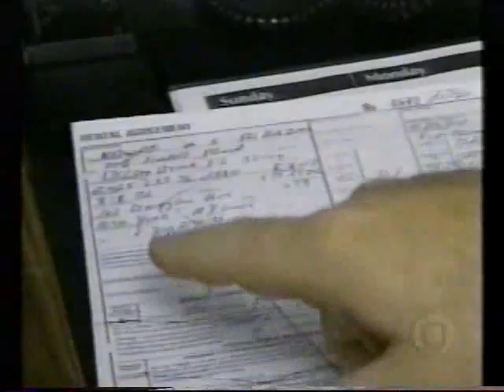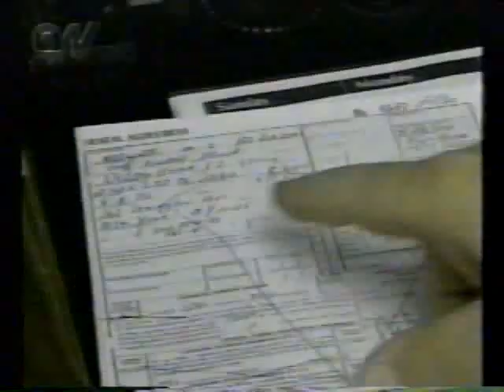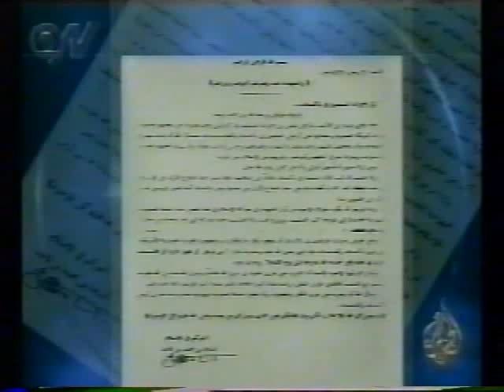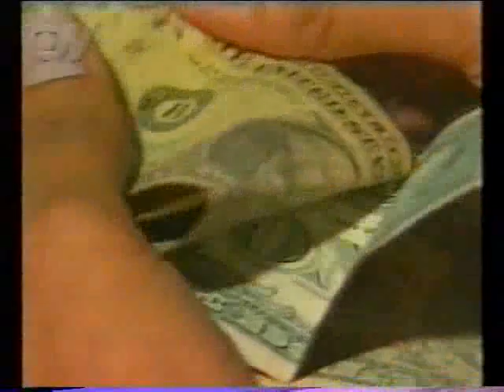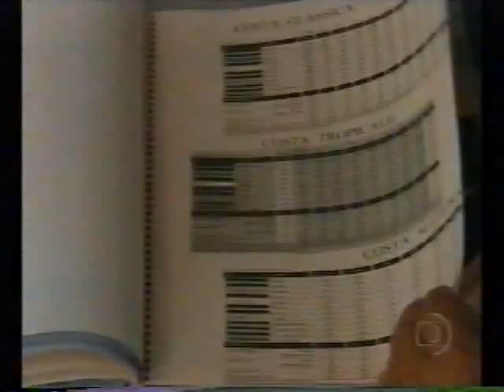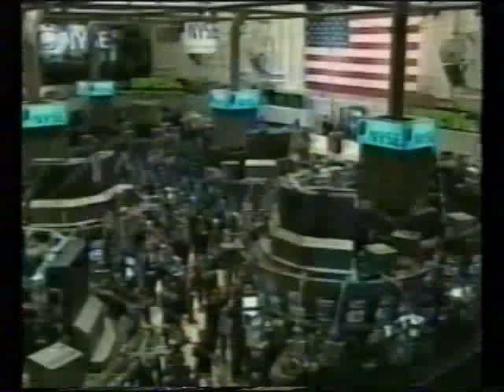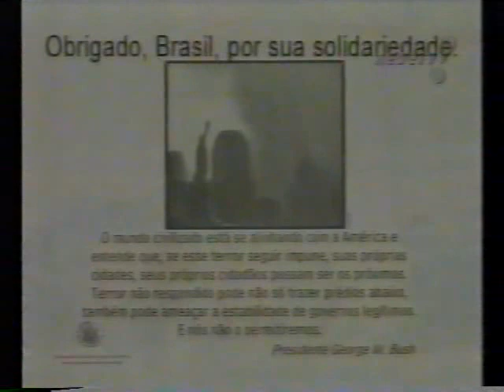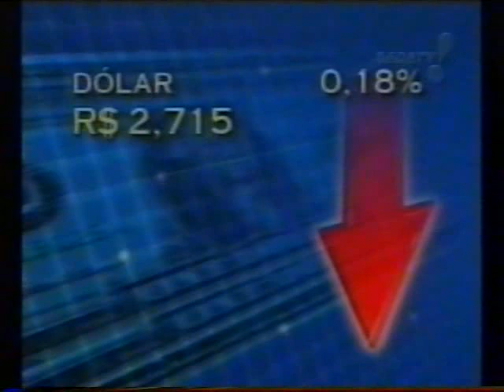Noticiário internacional - 24 e 25/09/2001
Blocos de notícias internacionais focados na situação pós-atentados de 11 de setembro.